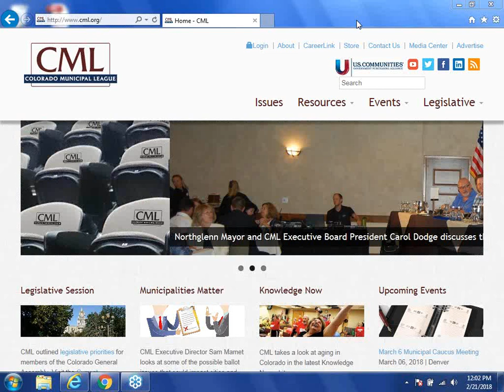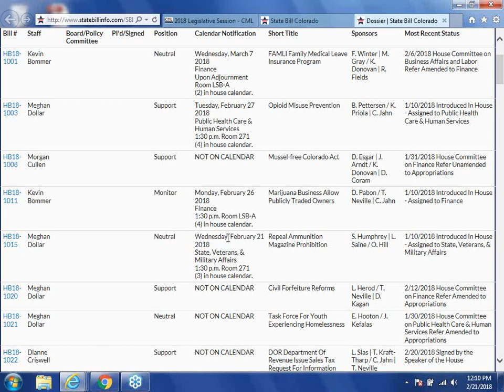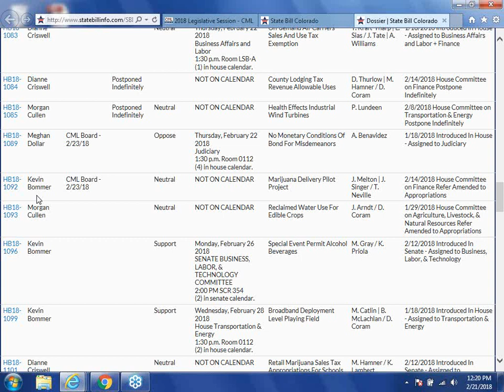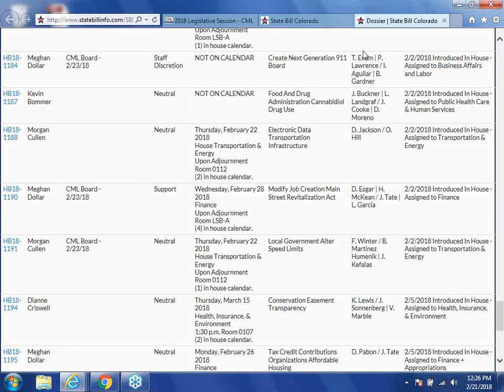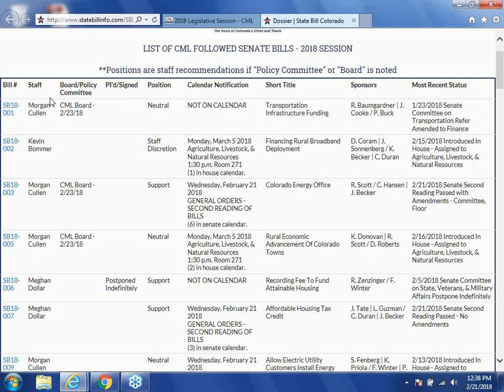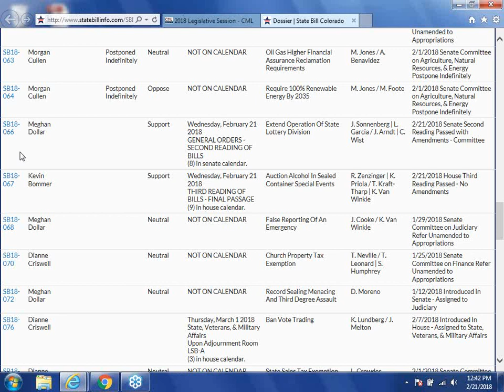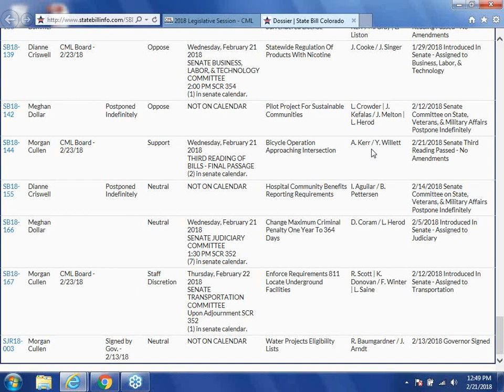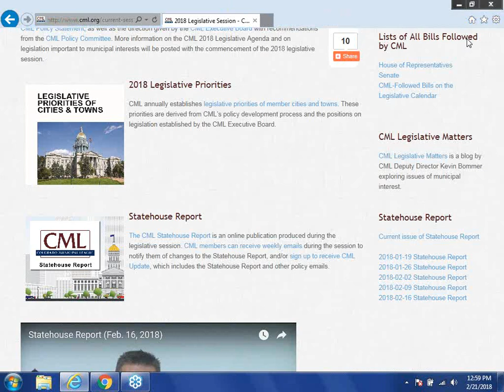2018-02-21 Webinar: Legislative Update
The CML advocacy explores the issues before the Colorado General Assembly that could impact the state's cities and towns.